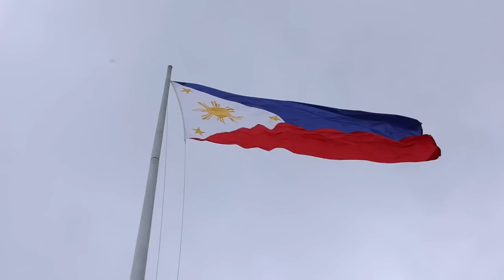„Krepšinio karštis“: L.Kleiza ir M.Gecevičius apie pergalę prieš Graikiją ir prognozė mačui su JAV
Pasaulio krepšinio čempionatui skirtoje 15min laidoje „Krepšinio karštis“ dvi Lietuvos krepšinio žvaigždės Linas Kleiza ir Martynas Gecevičius, o taip pat žurnalistas Kęstas Rimkus, kalbasi apie itin svarbų mūsų šalies krepšininkų mačą antrajame turnyro etape su Graikija. Taip pat siūlome 15min žurnalistų vaizdo reportažą iš Manilos, kitų įdomiausių čempionato rungtynių aptarimą ir diskusiją apie kitą Lietuvos rinktinės iššūkį – kaip žaisime su NBA talentų pilna JAV komanda?

0:00 Lietuva pateko į ketvirtfinalį
1:10 Pergalė prieš Graikiją
2:52 Linas numatė ateitį
8:10 Kas pasikeitė po antro kėlinio
10:11 Geriausio žaidėjo rinkimai
13:25 Ar įmanoma žaisti dar geriau
16:55 Italijos pergalė prieš Serbiją
21:10 Slovėnija, Vokietija, Australija
24:05 Latvių pasaka tęsiasi
26:05 Kleiza apie graikus ir agentą
28:12 Rungtynės prieš JAV bus Jono
30:25 Šansai prieš amerikiečius
41:31 Kleiza prisimena 2012 rungtynes prieš JAV
43:47 Optimistinis scenarijus
45:32 Reportažas iš Manilos